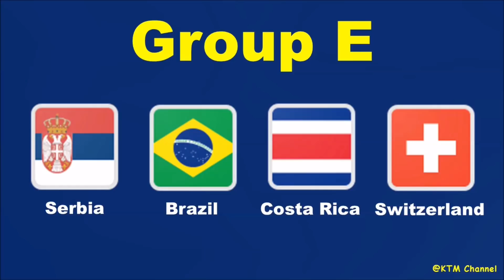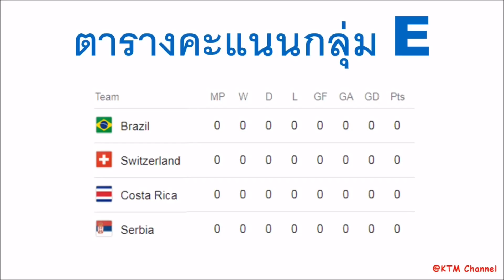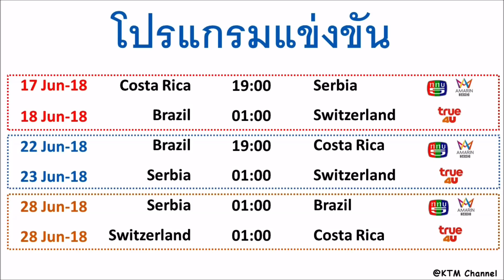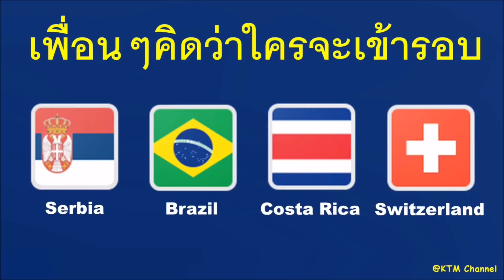ตะลุยบอลโลก : กลุ่ม E | เซอร์เบีย บราซิล คอสตาริก้า สวิตเซอร์แลนด์ ใครจะเข้ารอบกันเนี่ย(11 Jun 2018)